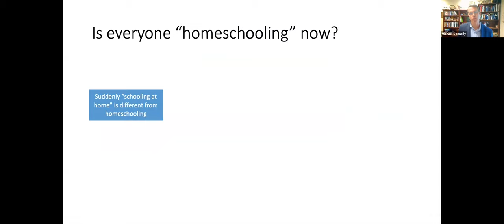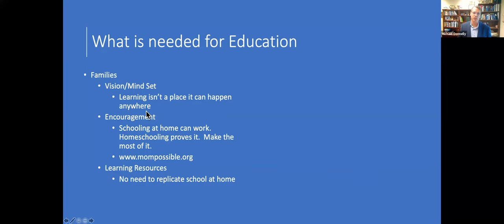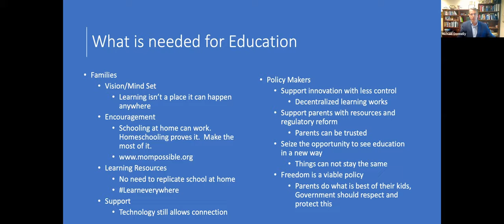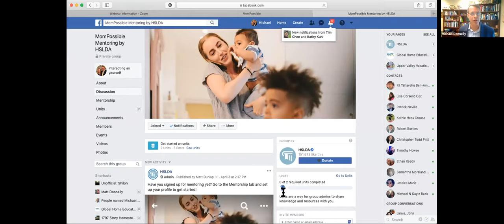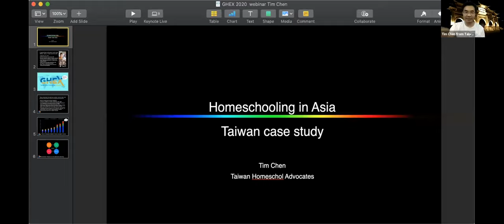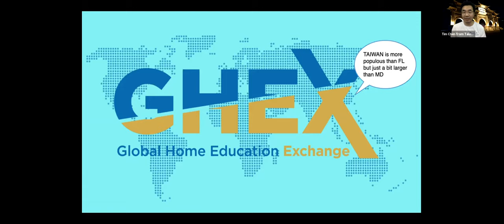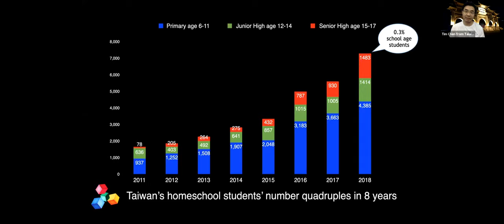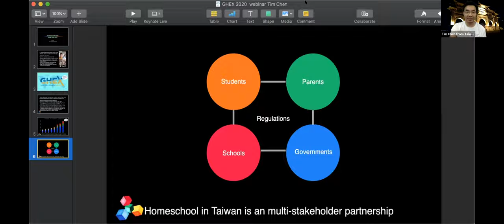GHEX Global Homeschool Leaders Panel - Responding to Covid-19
Join GHEX as we connect and equip homeschool leaders and advocates to help our societies grapple with the sudden education shift towards homeschooling during these trying times. Currently millions of families are experiencing the joys and challenges that the homeschooling community embraces regularly. As policymakers grapple with this new normal - the homeschool community can help!

GHEX is the Global Home Education Exchange connecting leaders, researchers, policy makers and parents based on the premise that homeschooling is a human right regardless of motivation or methodology.